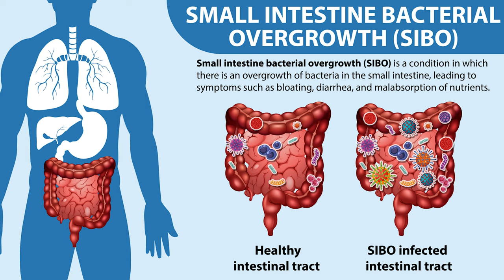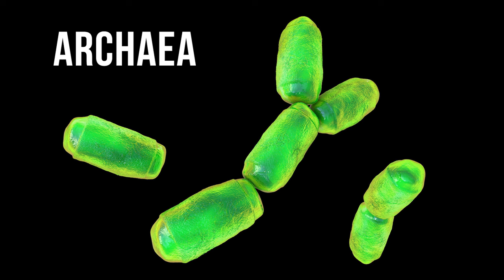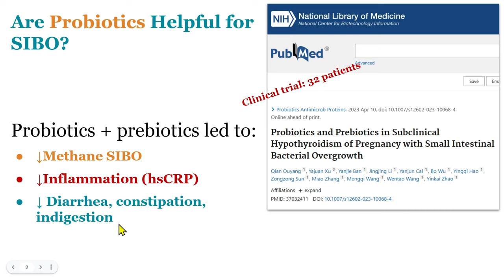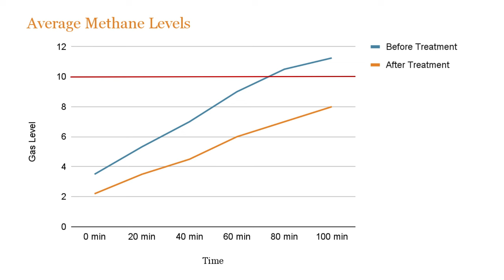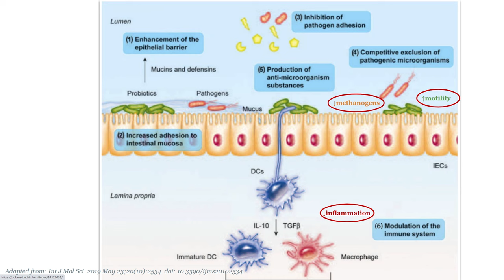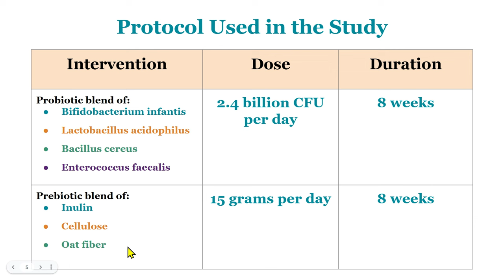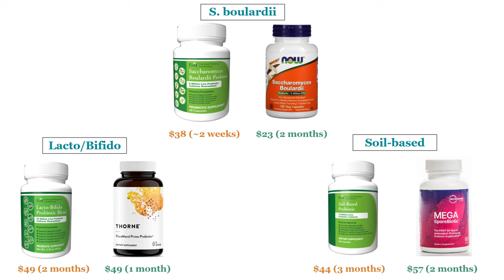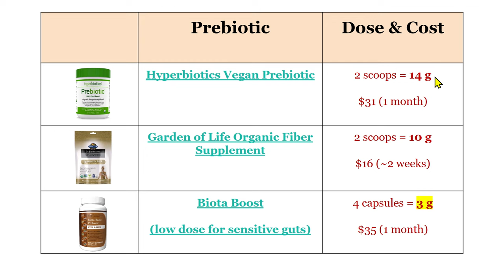Reduce Methane Dominant SIBO with TWO Simple Supplements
There's been an exciting update to methane dominant SIBO research. A recent study shows that supplementing with two simple, widely-accessible supplements can make a big difference for methane dominant SIBO.

Tune in to hear what the research shows and how to get started with a simple protocol.

Featured Products
Hyperbiotics Prebiotics Fiber Powder
Garden of Life Fiber

Timestamps
00:00 Intro
01:03 What is SIBO?
02:20 Methane SIBO
03:21 Probiotic & fiber results
09:38 An evidence-based protocol
11:39 Suggested probiotics
13:15 Fiber/prebiotic options